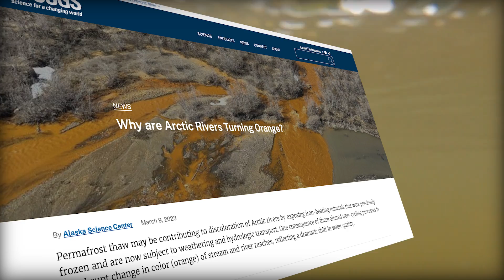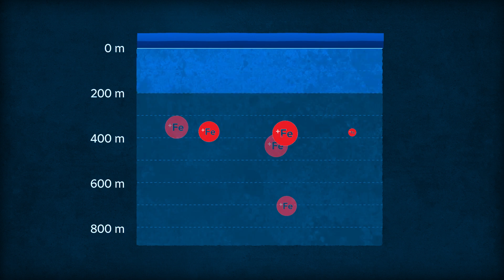The Mysterious Reason Alaska's Rivers Turner Orange!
Alaska's Orange River Mystery Revealed: Dive into our latest piece to understand the unexpected and shocking reasons behind the color change in Alaska's rivers. Packed with facts and expert opinions, this video is a must-watch for anyone curious about these unusual natural events.

✔The Future of Farming 👉

✔Europe’s Huge Energy Crisis 👉

✔How Morroco Makes Water Out of Thin Air 👉

✔Hydrogen’s Dirty Problem 👉

✔Denmark’s Energy Island 👉